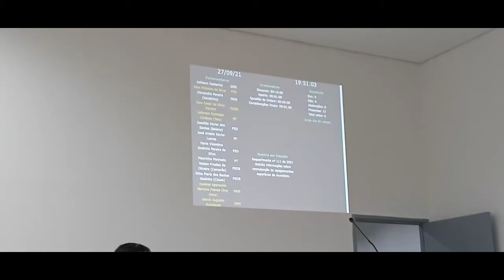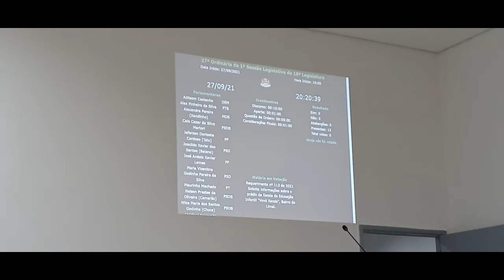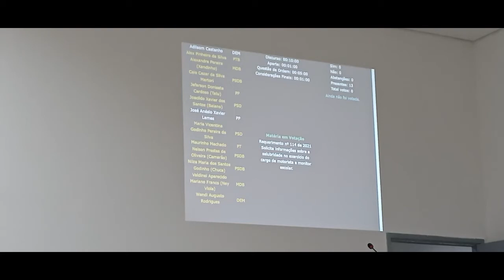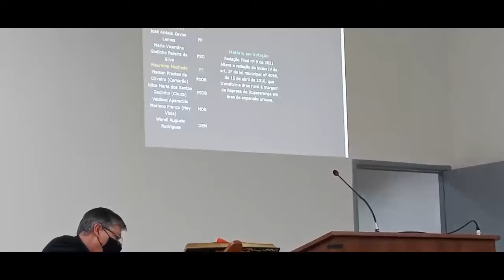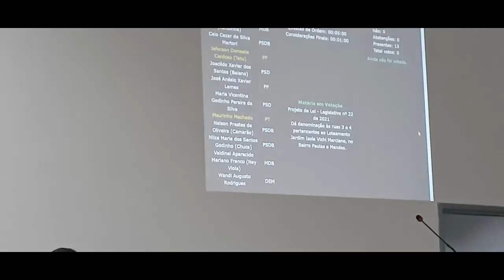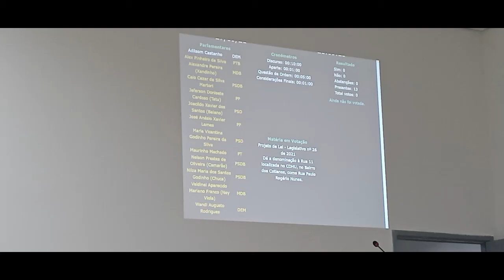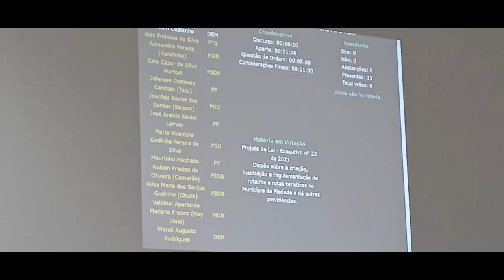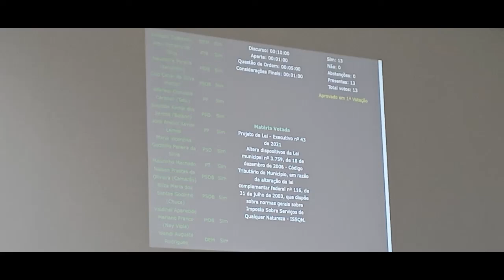27ª Sessão Ordinária de 2021